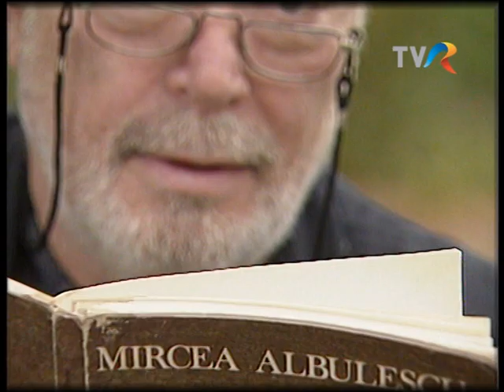Videomagazin - Mircea Albulescu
Mircea Albulescu recita propriile poezii. Fragment din emisiunea Videomagazin, realizata in 1996, de Monica Lenos.